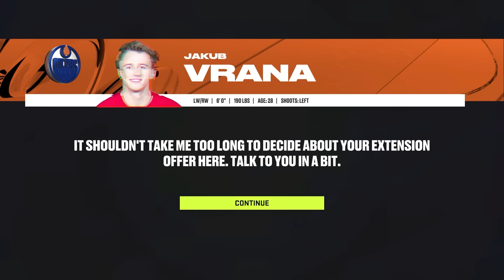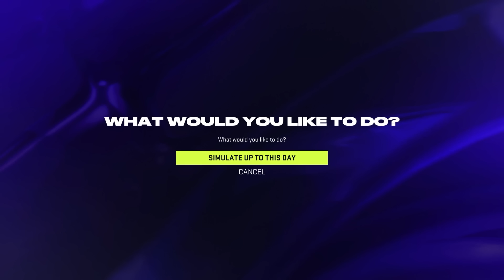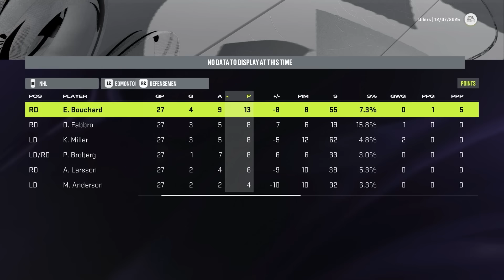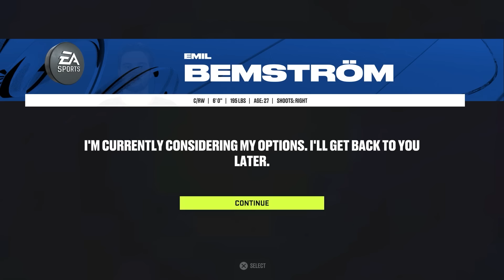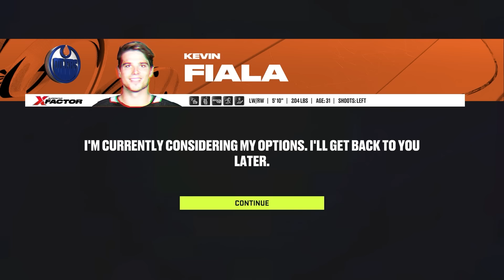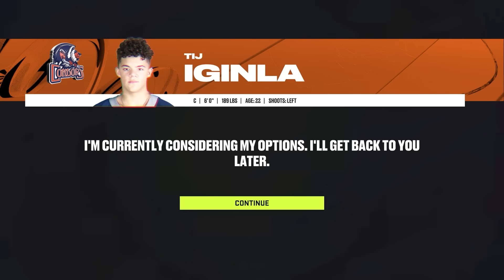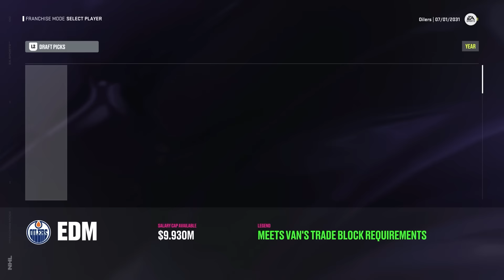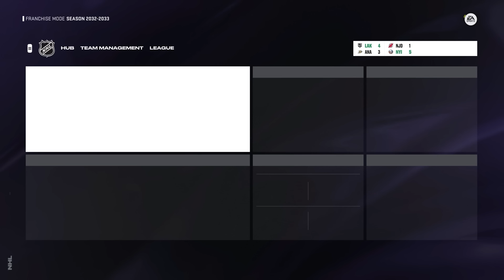10 Year Rebuild Of The Edmonton Oilers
The Edmonton Oilers suck so I'm going to rebuild them. Bunch of FRAUDS